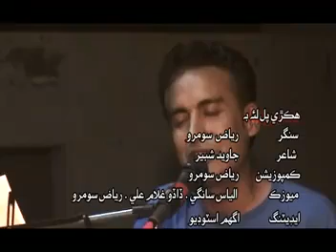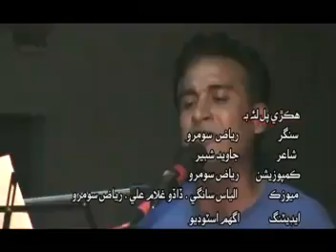Hikry Pal Lae B Diso Ya Na Diso Per Miljo-(Javed Shabir)-Riyaz Soomro